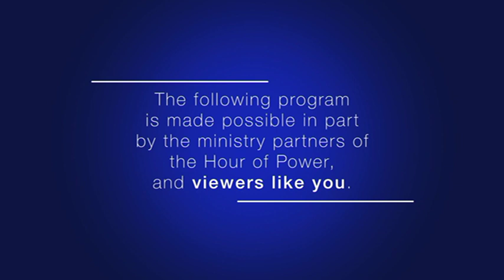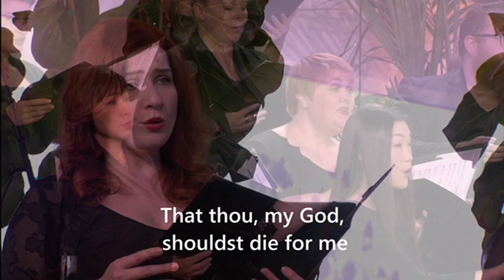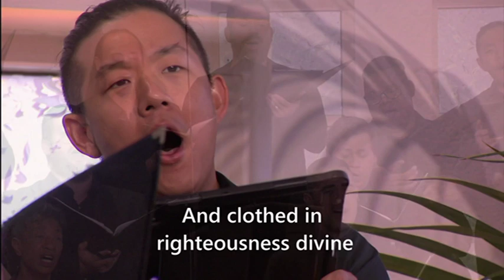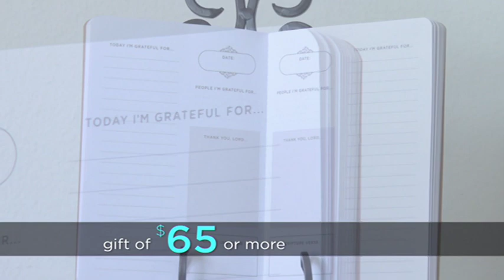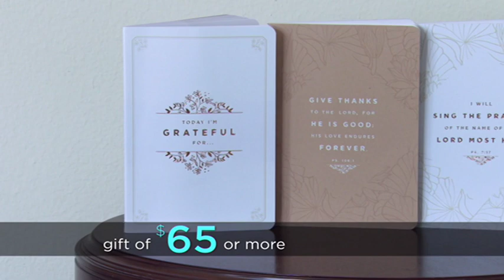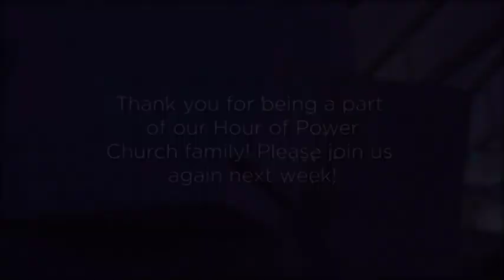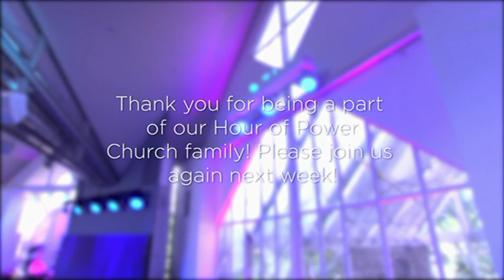Holy Land – Capernaum: It’s About Faith - Hour of Power Australia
Ep 2788

Pastor Bobby brings today’s message from Israel, at the synagogue in Capernaum. His encouragement for us is to let us see faith as taking huge risks because we believe what’s said in scripture more than we believe what we’re seeing in the natural around us, with today’s message: “Holy Land – Capernaum: It’s About Faith.”

Born in Tel Aviv, Ron Winter has been a licensed tour guide in Israel since 1982. Ron speaks English, German, and Hebrew. His formal education includes studying archaeology and Israel’s history at Tel Aviv University and marine archaeology at Haifa University in Israel. He also completed religious studies in Christianity, Judaism and Islam at Montclair State University in New Jersey, as well as attending the Religious Institute in Jerusalem. From 1985 – 1993 Ron travelled all over the USA as a speaker and ambassador promoting tours to Israel. Today, Ron talks with Bobby about the history of Capernaum, including the three years Jesus lived there performing miracles and Peter’s home where the early church worshipped.

Anna Crumley is a native of Sacramento, California. She attended CSU Long Beach and graduated with degrees in Jazz Studies and Choral Music Education. Anna sings with the social justice choral group Tonality, as well as Kronos Quartet and the Hour of Power Choir. Her voice can be heard on multiple albums, movies and soundtracks for companies such as Disney, Netflix, DC Comics, HBO MAX and National Geographic. Today, Anna performs “Not Lucky, I’m Loved” (Terrell Wilson; Jonathan Caleb McReynolds). She is accompanied by Dr Marc Riley and the Hour of Power Orchestra.

Connor Smith is a Los Angeles-based artist, vocal director, and guest soloist. Connor has performed across the globe, from renowned concert halls and recording studios to the stages of Universal Studios Hollywood and the Disneyland Resort. Today, Connor performs, “Stand in Faith” (Danny Gokey; Jordan Sapp; Mia Fieldes; adapt/orch M. Riley). He is joined the Hour of Power Choir, directed by Sarah Grandpre, and accompanied by the Hour of Power Orchestra, directed by guest conductor Jim McMillen.

The Hour of Power Choir, directed by Dr Irene Messoloras, performs “And Can it Be” (Dan Forrest). Zach DeChance accompanies them on piano, with Dr Marc Riley and the Hour of Power Orchestra.